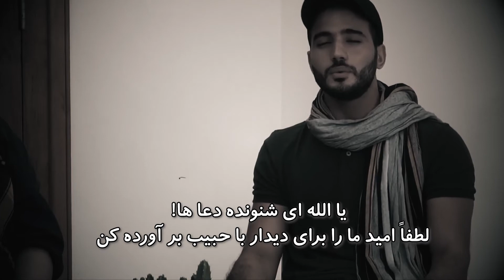اگر حبیب ما (محمد صلی الله علیه وسلم) در میان ما بود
نشید در وصف رسول الله صلی الله علیه وسلم
ترجمه: احمد شهرام وفایی